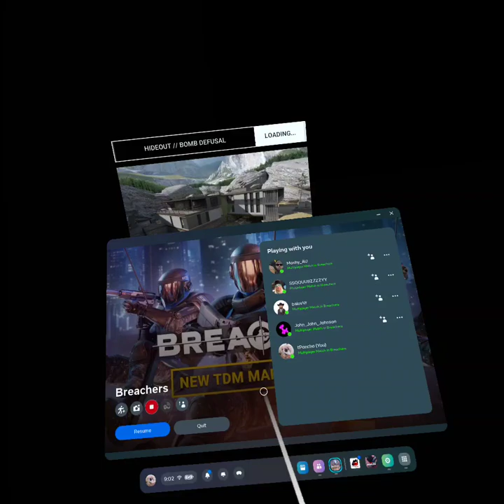Breachers S2W4 Pavlovs Dogs vs Soap Dispensers round 1 hideout